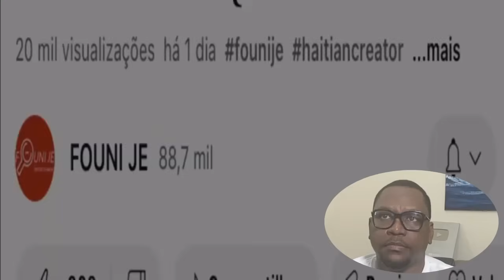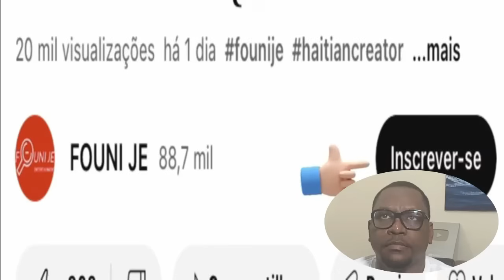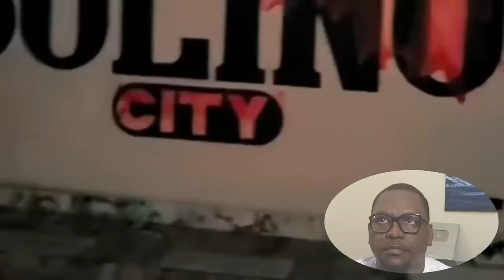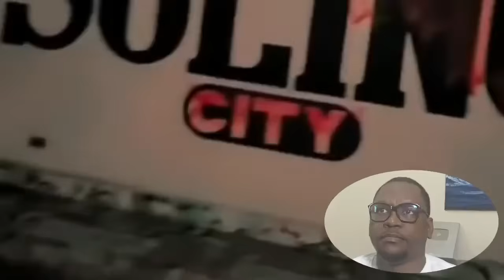𝐋'𝐎𝐍𝐔 𝐫𝐢𝐯𝐞 𝐬𝐨𝐮 𝐆𝐮𝐲 𝐏𝐡𝐢𝐥𝐥𝐢𝐩𝐞 𝐚𝐤 𝐘𝐨𝐮𝐫𝐢 𝐋𝐚𝐭𝐨𝐫𝐭𝐮𝐞.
Bienvenue sur FOUNI JE, votre source primaire pour une couverture exhaustive et critique de l'actualité quotidienne en Haïti et à travers le monde. Notre équipe de journalistes passionnés travaille sans relâche pour vous apporter des reportages précis et équilibrés sur une variété de sujets, y compris la politique, l'économie, la société et la culture.
Sur FOUNI JE, nous nous engageons à fournir à notre public une vision complète de l'actualité en Haïti et ailleurs, couvrant des sujets allant des événements politiques majeurs et des développements économiques mondiaux aux tendances culturelles marquantes. Nous croyons au pouvoir de l'information pour éclairer et inspirer, et nous nous efforçons de vous tenir au courant de tout ce qui compte dans le monde actuel.
Ensemble, nous pouvons mieux comprendre notre monde complexe et en constante évolution. Restez connectés avec FOUNI JE pour une vision informée et globale de l'actualité. Rejoignez-nous dans cette aventure pour une compréhension approfondie de l'actualité, tant en Haïti que dans le monde entier. FOUNI JE : Informations en continu, partout et pour tous.